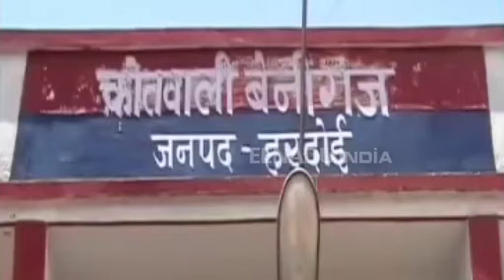शिक्षामित्र के पुत्र ने गोली मारकर की खुदखुशी, जांच में जुटी पुलिस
हरदोई: कोतवाली बेनीगंज इलाके के उगपुर गांव में एक शिक्षामित्र के पुत्र ने लाइसेंसी राइफल से खुद को गोली मारकर आत्महत्या कर ली. परिजनों की सूचना पर मौके पर पहुंची पुलिस ने शव को कब्जे में लेकर पोस्टमार्टम के लिए भेज दिया है.